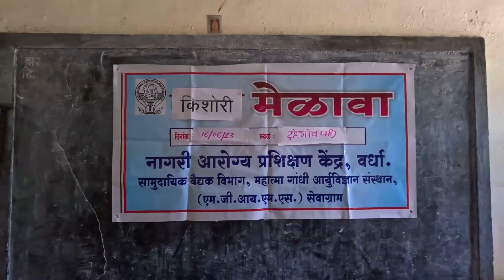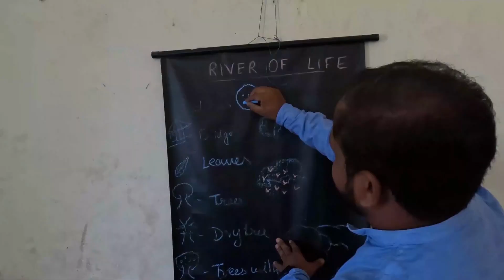किशोरी पंचायत दहेगाव (मिस्कीन) | Kishori Panchayat | Dahegaon (Miskin)